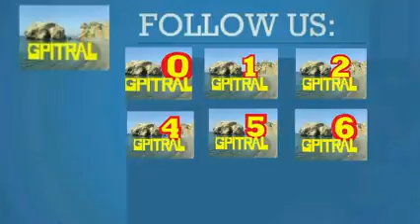By the Rivers of Babylon